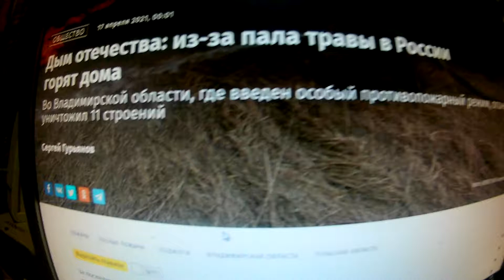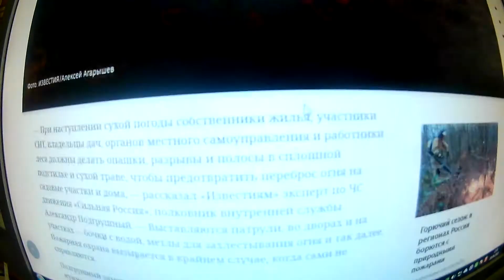Дым отечества: из-за пала травы в России горят дома